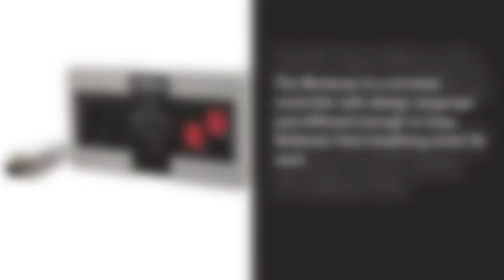Nyko’s already got a wireless controller for the NES Classic